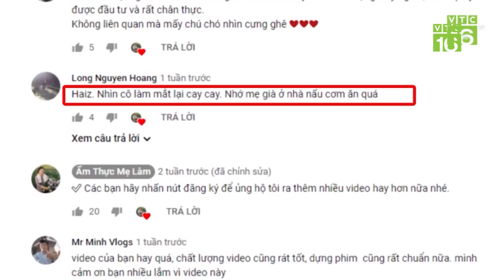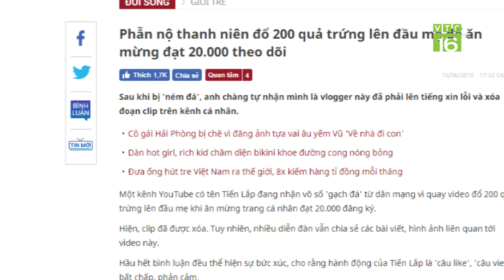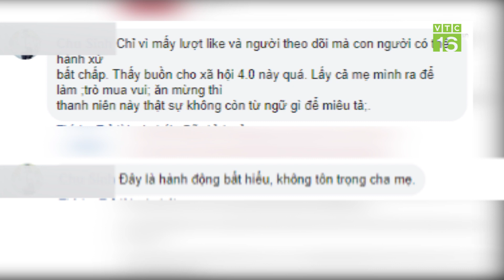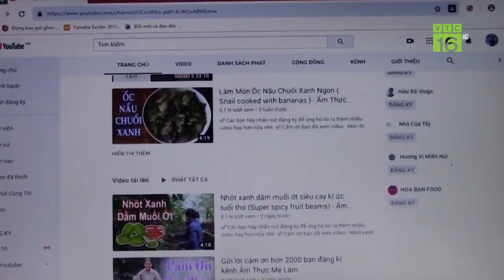Nông dân làm Vlog, kiếm nghìn đô từ YouTube | VTC16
VTC16 | Trong thời đại 4.0, nông dân chuyển sang làm Vlog kiếm nghìn đô từ YouTube ngày một nhiều. Trong đó phải kể đến những cái tên nổi đình đám như Bà Tân Vlog hay Ẩm thực mẹ làm.